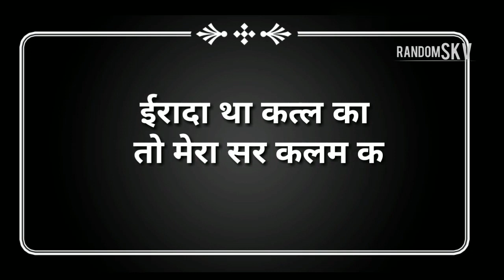Sad 😔dailouge || emotional || Whatsapp status || for boys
Like👍 Share and don't forget to press            bell🔔 icon for never miss an Update

Have you any suggestion for videos in your mind😇 ?

sad emotional videos , 2019 status , very sad emotional video , sad status , sad status for boys , boys sad status,

      Thanks